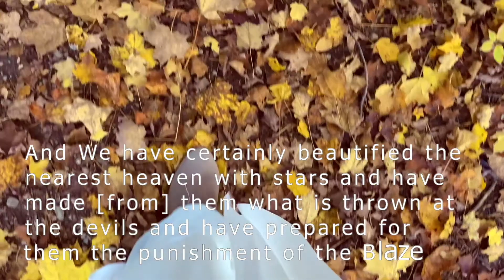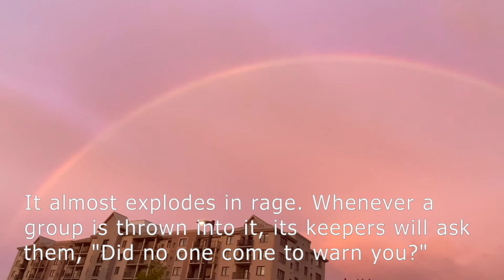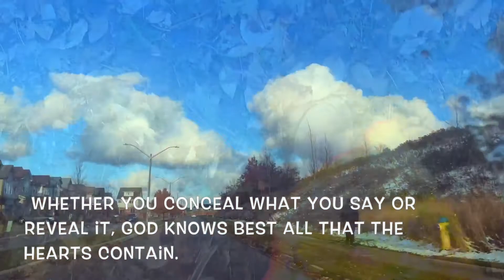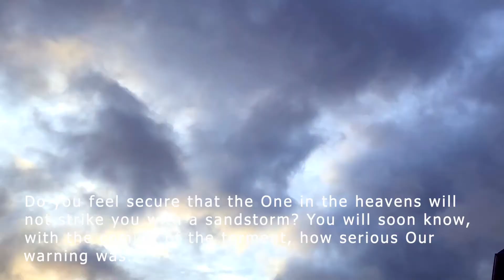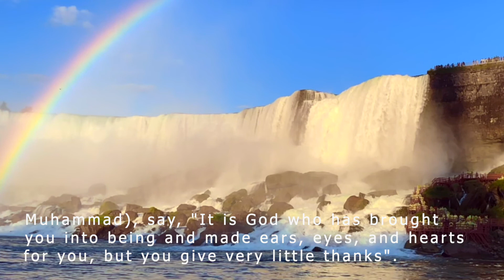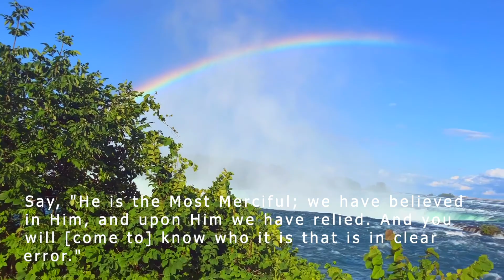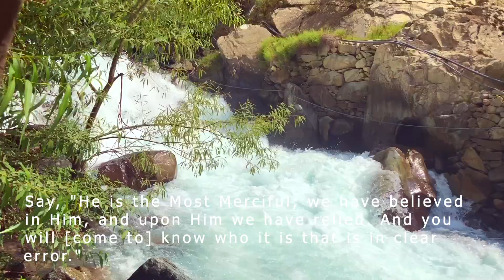Recitation of Surah Mulk with english translation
Episode 2.Heart Touching and Beautiful recitation of surah mulk,it saves you from punishment of greave, the day of judgment it asks Allah for forgiveness for You,Gift for all muslims and ummah, make sure to listen ,english subtitles, english translation.